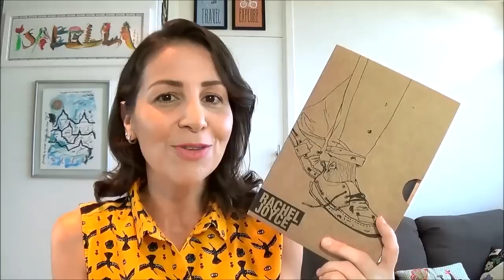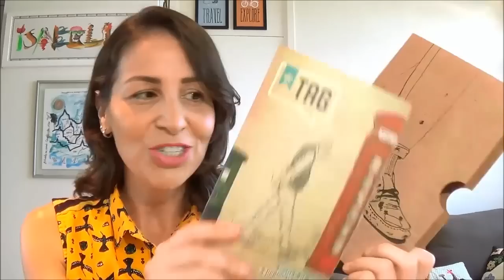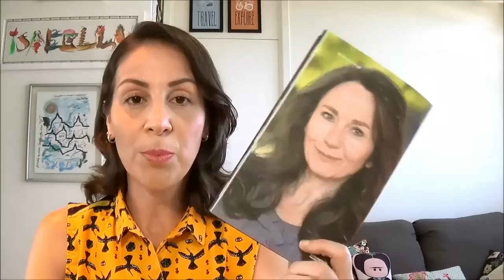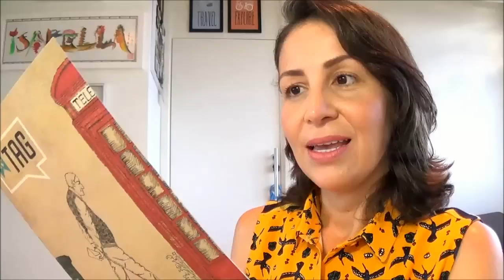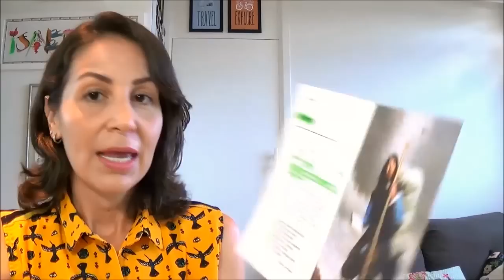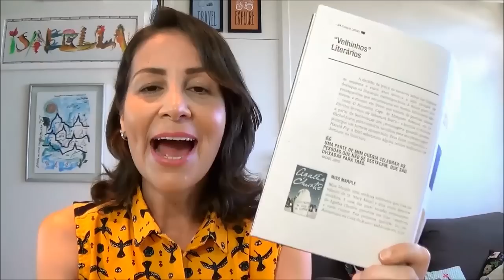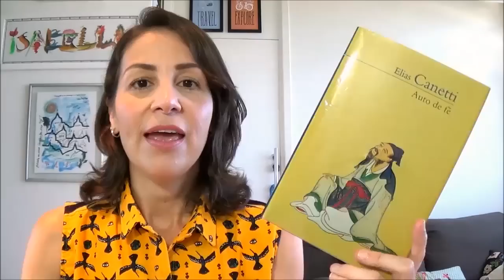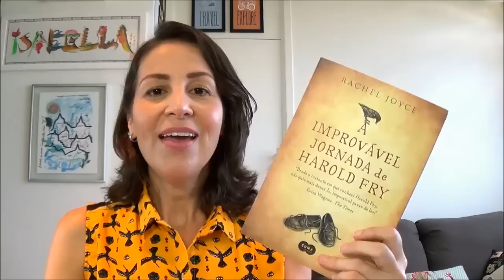O barulho do silêncio - A Improvável Jornada de Harold Fry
E aí, pessoal, já terminaram a longa caminhada ao lado de Harold Fry? Nesta edição do Vida de Associado, a Isa fala um pouquinho sobre o que achou do kit de março e conversa conosco sobre "essa improvável jornada". Para a Isa, os 800 km colocaram Harold em contato consigo mesmo, permitiram ao personagem acertar as contas com seu passado e "ouvir um pouco o barulho do silêncio".

E vocês, gostaram da caminhada?